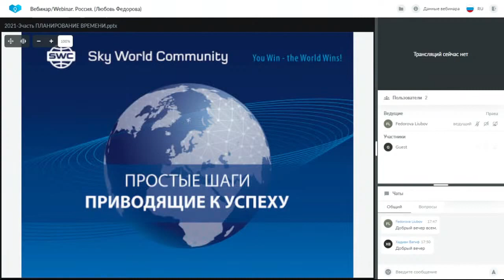Дубликация: система построения успешного бизнеса от 19.08.2021. Ведущая: Любовь Федорова.